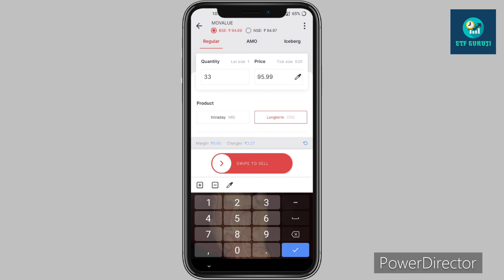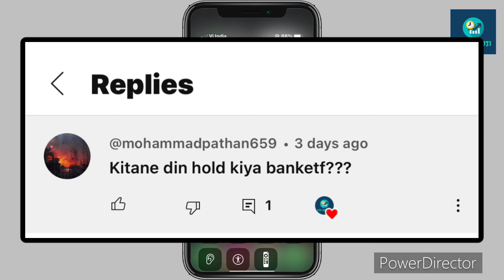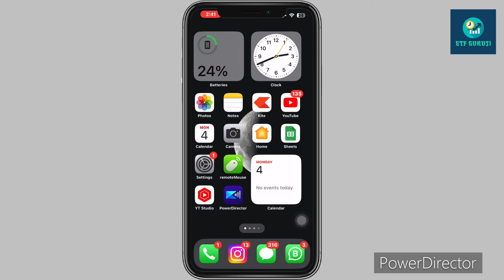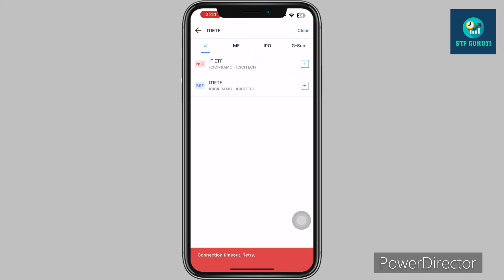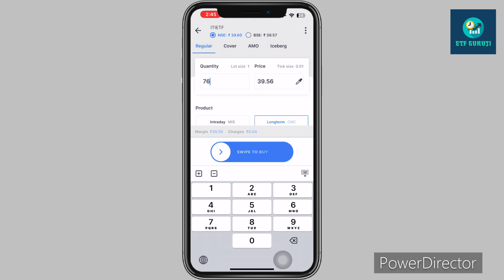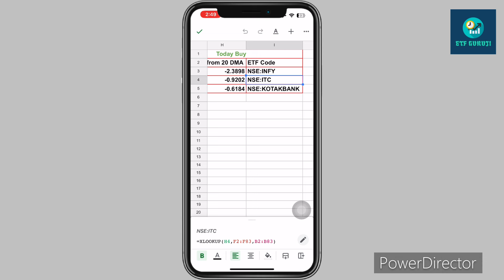ETF Swing Trading Strategy My Portfolio || Profit 3.5% Movalue,QGoldhalf Buy Itietf | ईटीएफ की दुकान